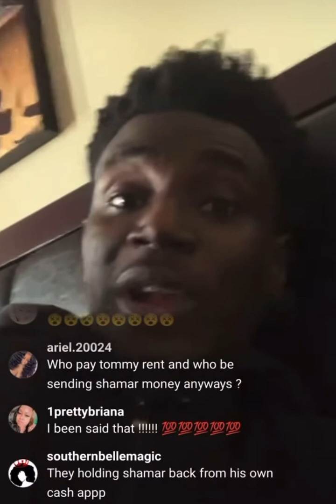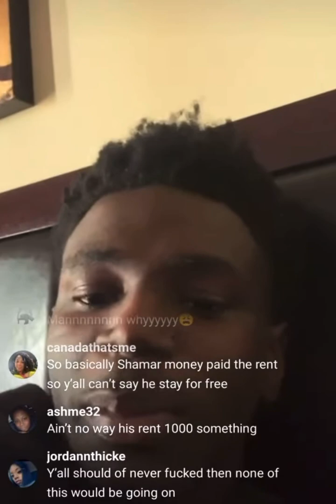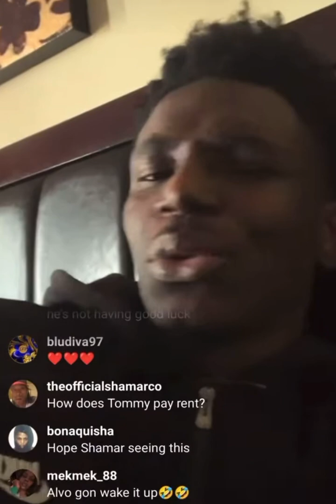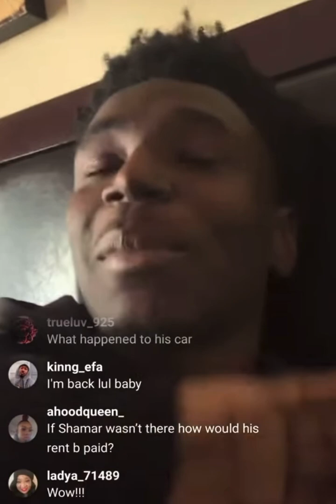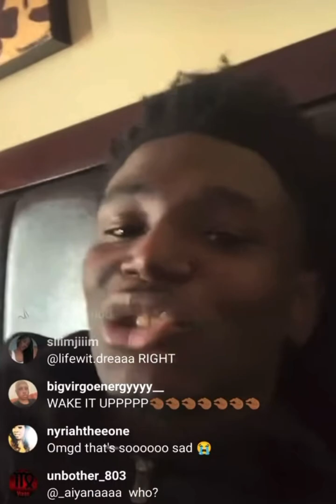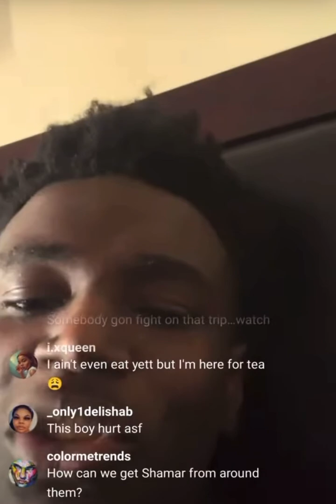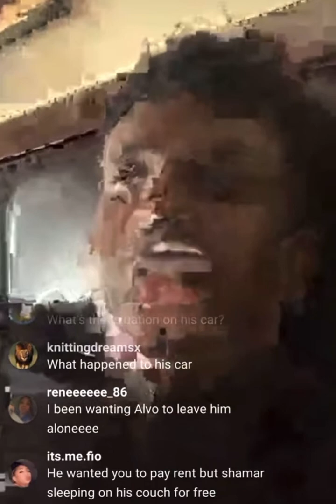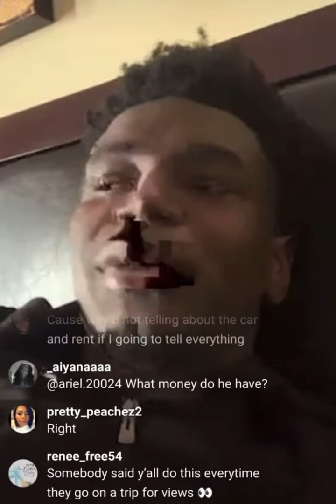Tommy stole Shamars cash app to pay his rent ☕️ Alvo wakes it up